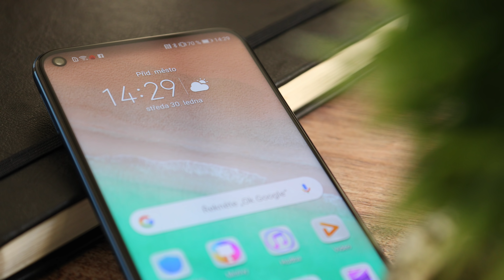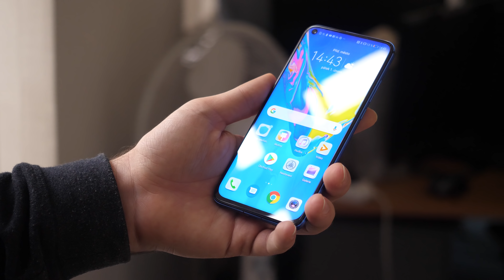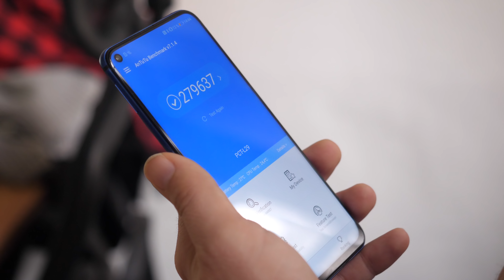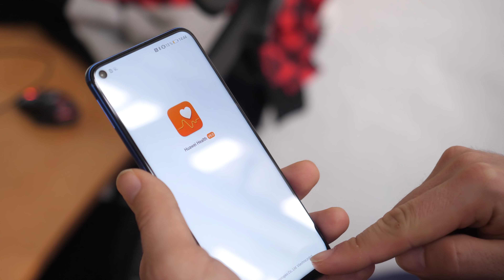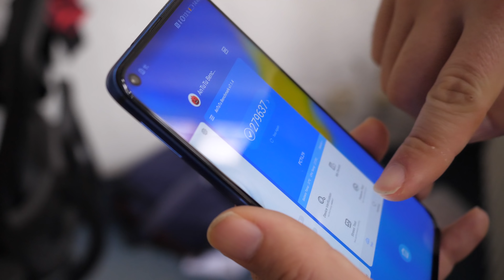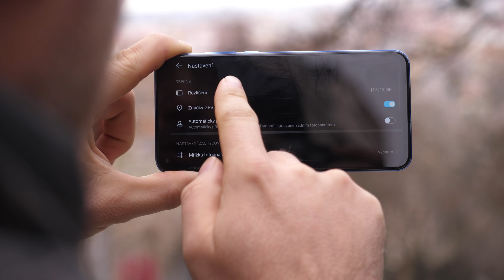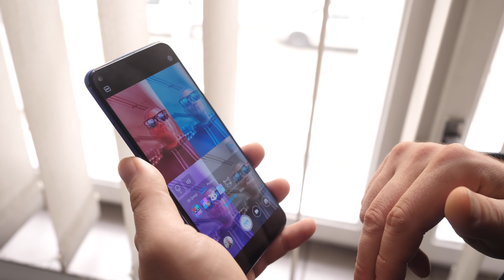HONOR View 20: Tohle se fakt povedlo! - [recenze]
První telefon s průstřelem v displeji je tu - HONOR View 20 a my jsme po nespočtu prvních pohledů jej konečně měli týden na testování a tohle je naše recenze. Pojďte se mrknout jestli vás tenhle krásný počin bude bavit, jako nás.

✅ PRÁVĚ TEĎ NEJLEPŠÍ MOBILY PODLE PETRA